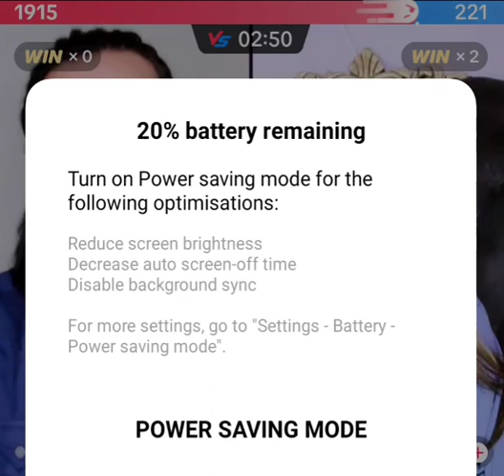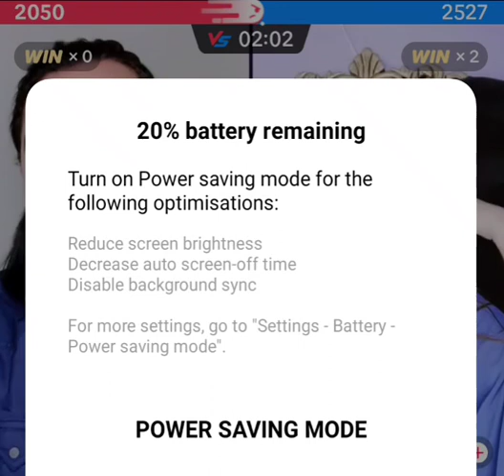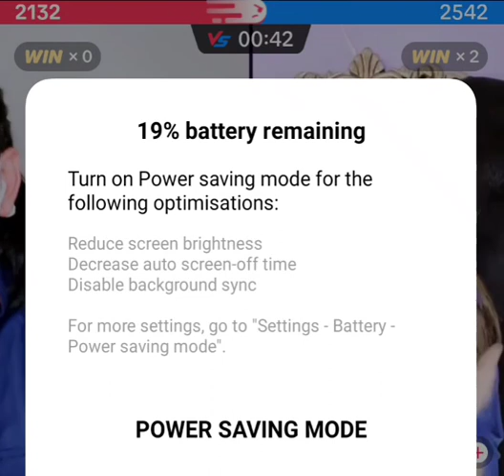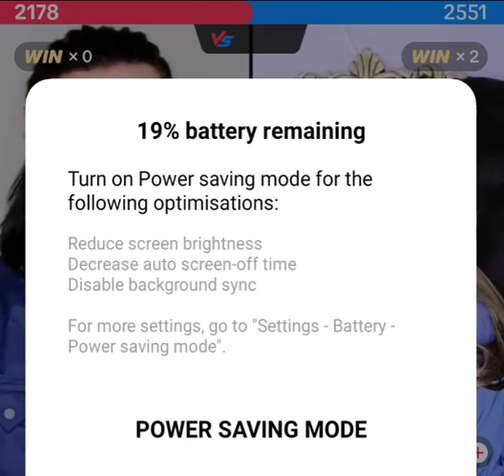Hamraz bro Sadam Sani and lala entertaining video